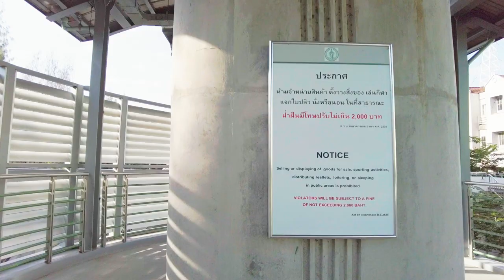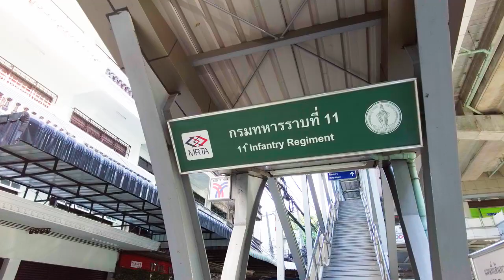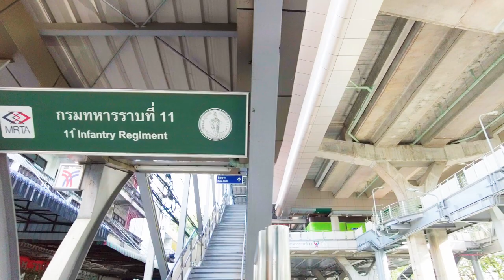Nothing But The "11th Infantry Regiment" BTS Station [N16]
This station is stick in front of the "11th Infantry Regiment" there are seemingly don't have any striking place for leisure for ordinary people but actually have a remarkable place for military servant. This skywalk is not short  that why it has been collected to be part of this series.